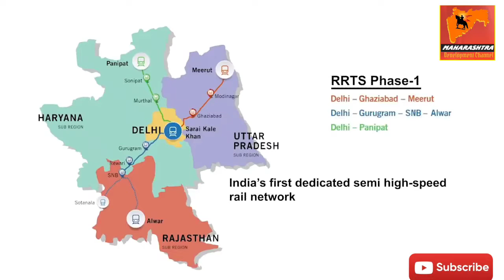RapidTrain|Delhi–Meerut Regional Rapid Transit System |PM Modi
Delhi-Meerut RRTS Project

 Chinese company to build RRTS stretch! Six months after a controversy erupted over the foreign firm emerging as the lowest bidder for the contract, worth over Rs 1,000 crore, a construction major from China has been awarded the contract to develop a 5.6 km long underground stretch of the upcoming Delhi-Meerut Regional Rapid Transit System (RRTS) project. According to an IE report, the underground stretch between New Ashok Nagar and Sahibabad will be constructed by China’s Shanghai Tunnel Engineering Company after it trounced Indian civil construction majors last year in the month of June when the financial bids were opened.